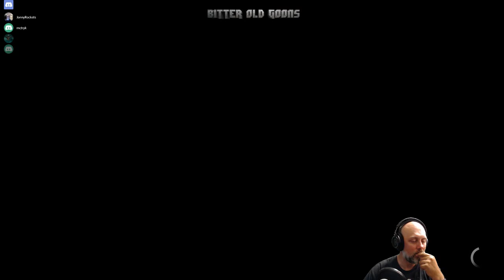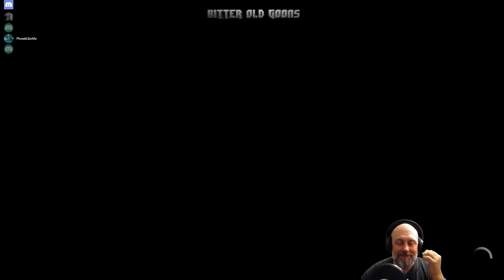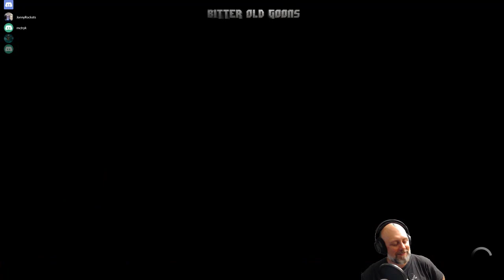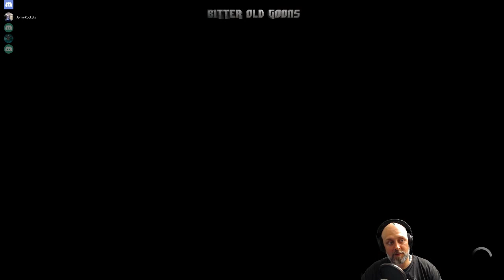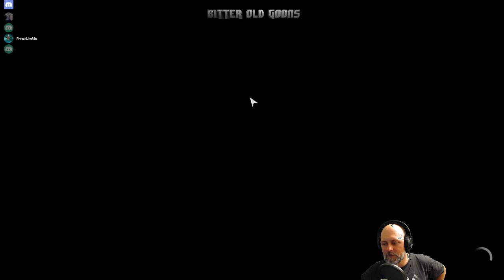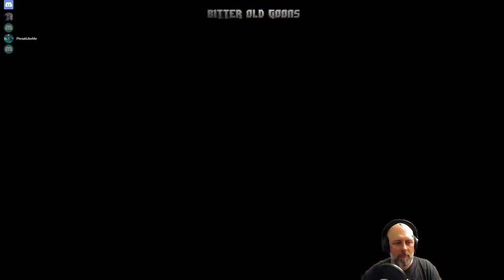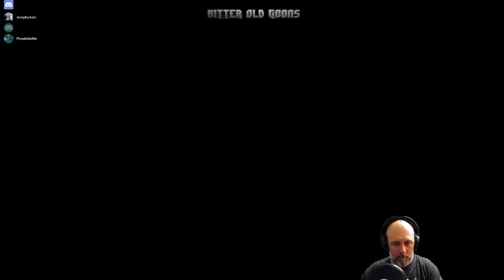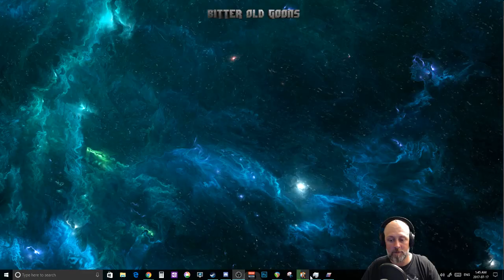The CREW Summit events w/ Pops & friends - Gearing up for Crew 2!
JonnyRockets checks out the new Summit events that just launched last night.  Rolling with Dad and friends.  Drag, drift, speedtrap, monster arena, brand time attack, etc.  Please feel free to chime in the chat to suggest any vehicles or events you would like to see!